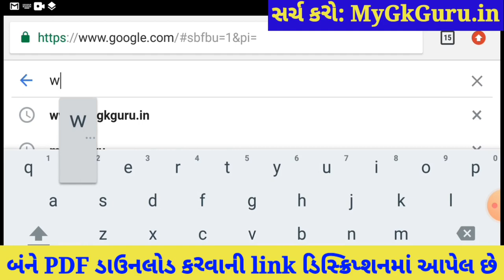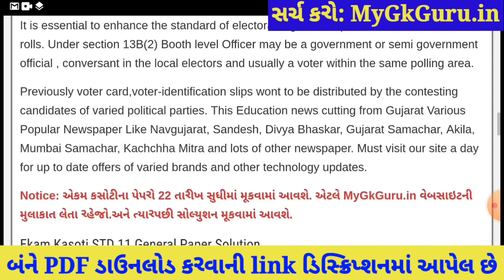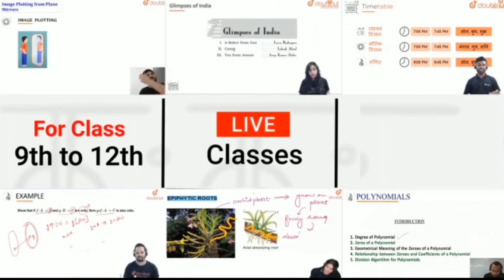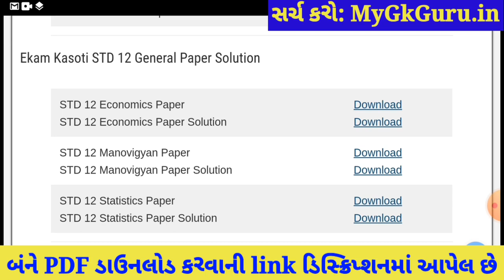💥 STD 12 Manovigyan Ekam Kasoti 7 Solution, STD 12 Ekam Kasoti Manovigyan 2021, Ekam Kasoti 7 STD 12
STD 12 Manovigyan Ekam Kasoti 7 Solution 2021, STD 12 Ekam Kasoti Manovigyan 2021, Ekam Kasoti STD 12 Manovigyan, STD 12 Ekam Kasoti 7.

More Features :
1) Saari important books milengi solved video solutions ke saath
2) Previous year papers, Important PDFs, Question Bank
3) Crash Course, Mock Tests, Quiz
4) India's biggest student's community
& much more

3 Crore se zyada bachho ka bharosa!!

Other Related Search Queries :
Ekam kasoti 7 STD 12 Manovigyan
Dhoran 12 Ekam Kasoti Manovigyan
Ekam Kasoti

in this video I am providing complete Ekam Kasoti std 12 Manovigyan solution 2021. Manovigyan ekam kasoti solution March 2021.
Ekam Kasoti Solution, Ekam Kasoti Std 12, std 12 ekam kasoti March 2021, Std 12 Manovigyan ekam kasoti, Ekam Kasoti, Ekam Kasoti dhoran 12, Std 12 Ekam Kasoti Solution Manovigyan, Gujarat board, Std 12 Unit test.